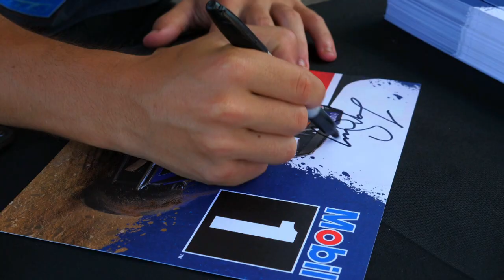Logan's Run – On the Dirt Track with Logan Seavey | M1TG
Mobil 1 The Grid talks to USAC Midget racer Logan Seavey, who earlier this year hit the headlines when he became Indian Midget Week Champion. The racer from Sutter, California is racing with Keith Kunz Motorsports and is one of Toyota Racing Development’s future stars. Seavey has already had a handful of NASCAR starts and hopes to follow his friend Christopher Bell into the upper tiers of stock car racing.